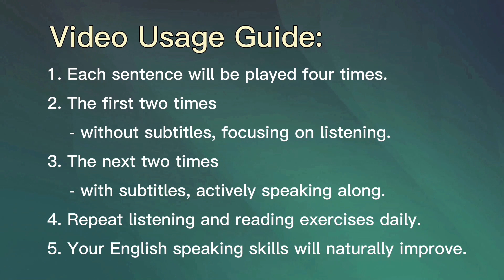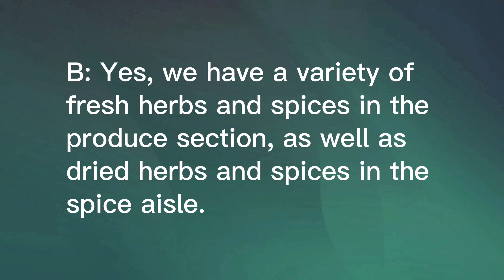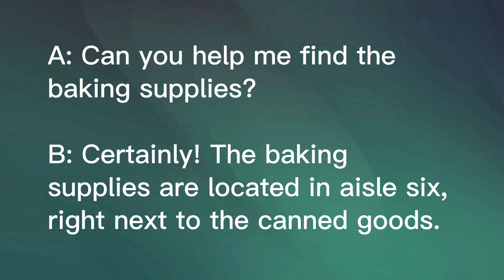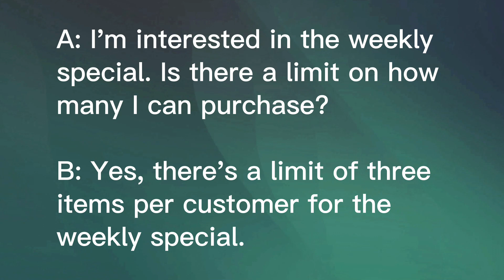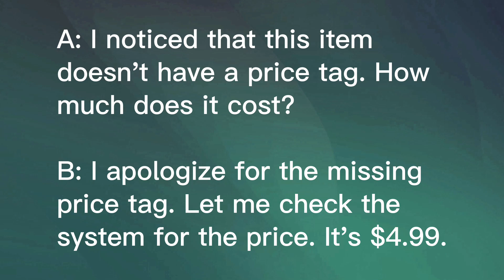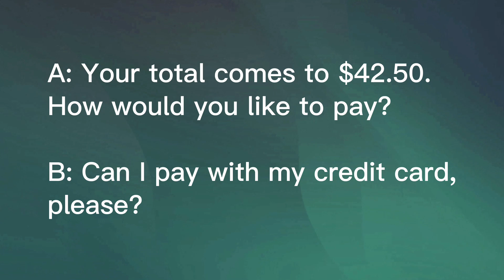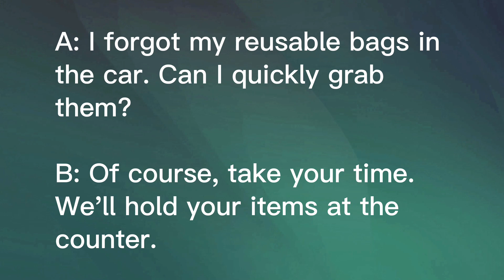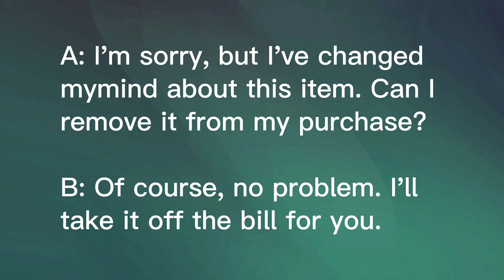Shopping at Grocery Store - Daily English Conversation - Listening and Speaking Practice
Video Usage Guide:
Each sentence will be played four times.
The first two times without subtitles, focusing on listening.
The next two times with subtitles, actively speaking along.
Repeat listening and reading exercises daily.
Your English speaking skills will naturally improve.